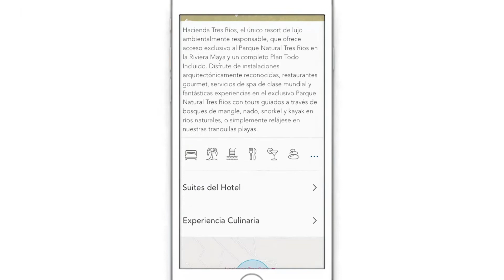App Sunset World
Disfrute todos los beneficios de ser socio de Sunset World con la rapidez y la eficiencia que la tecnología le ofrece. Con sólo un click usted contará con una amplia gama de servicios a su alcance.
Enjoy all the benefits of being a Sunset World Member with the speed and efficiency that technology offers. With just one click you will have a wide range of services at your fingertips.